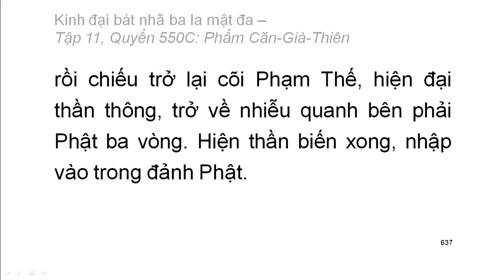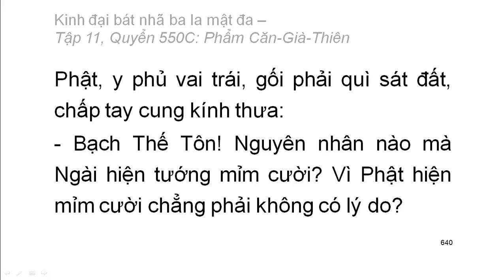600 quyển Kinh Đại Bát Nhã Ba La Mật Đa: Quyển .../600 (tiếp) (đọc lần 2) (rất hay)